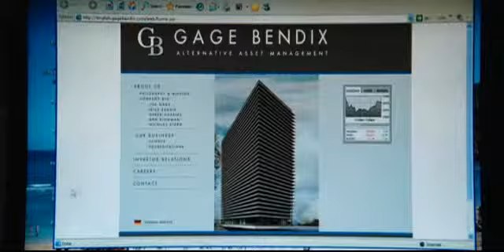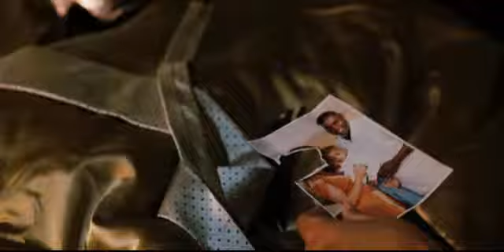Obsessed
A successful professional man with a beautiful wife finds his idyllic life threatened by a temp in his office who reveals herself as a stalker. |